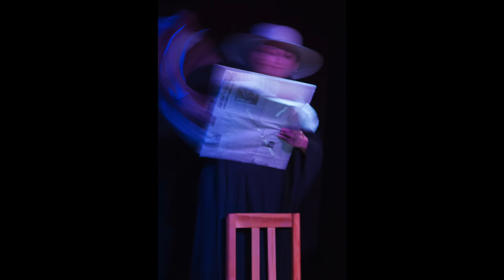Nurlan Babazade - "Theatre" (slide show)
I worked on this photo project in 2014 and 2016. All photos taken in Azerbaijan State Pantomime Theatre and in a cafe. Special thanks to Elman Rafiyev, the director and actor of Pantomime Theatre and other actors.